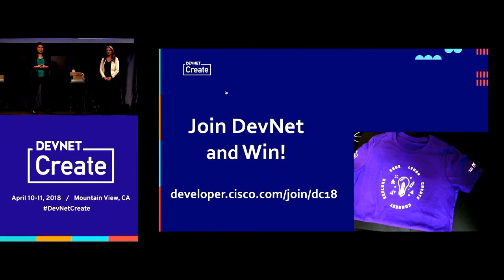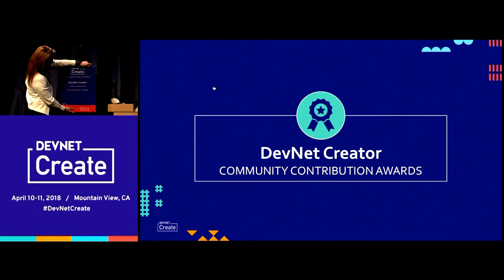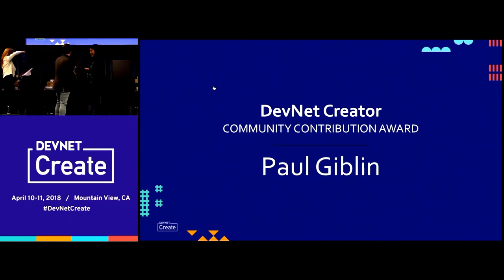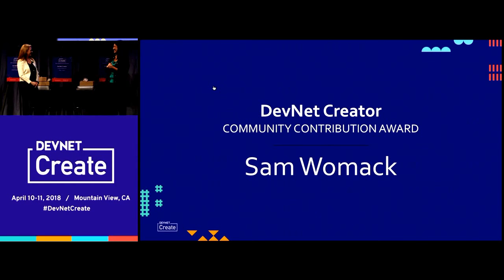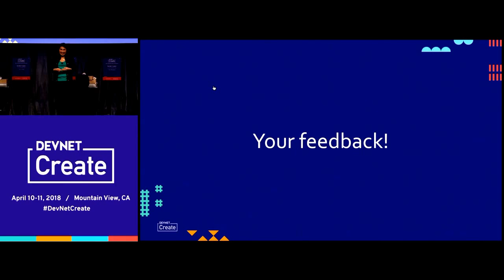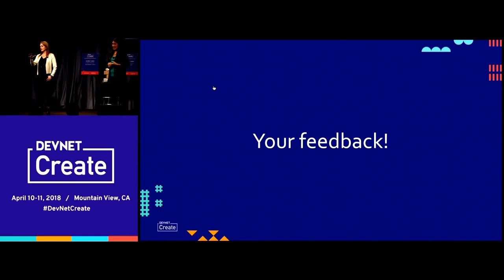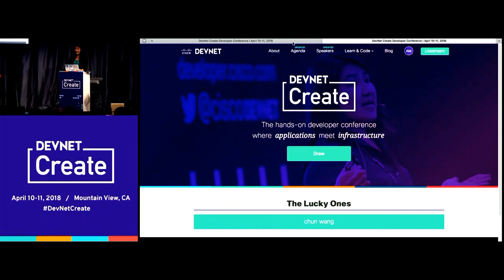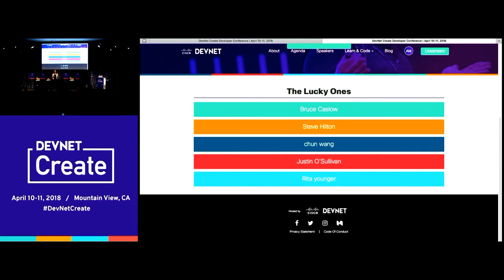DevNet Create 2018 - Day 1 closing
Susie Wee, VP and CTO and Mandy Whaley, Director of Developer Experience, Cisco DevNet, discuss DevNet Create Day One and ask the audience for feedback.